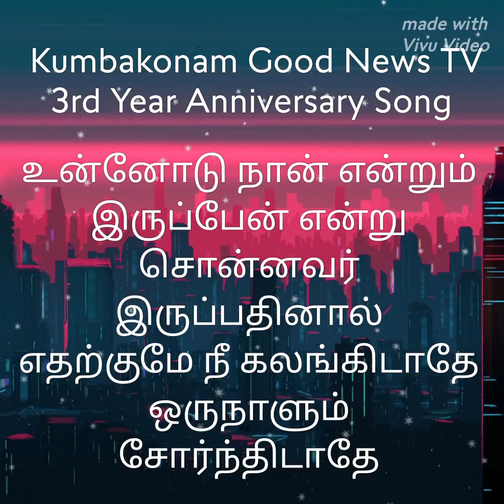Curiosity Piqued: The Story Behind Joseph Dhanaraj's Tamil Christian Song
Learn the story behind Joseph Dhanaraj's Tamil Christian worship song, "Unnodu Naan Irupen." Discover the inspiration and meaning behind this powerful song.
Dive into the story behind Joseph Dhanaraj's Tamil Christian song, "Unnodu Naan Irupen." Learn the inspiration and meaning behind this powerful worship song.Get the inside scoop on the story behind Joseph Dhanaraj's Tamil Christian worship song, "Unnodu Naan Irupen". Discover the inspiration and meaning behind this powerful and uplifting track.